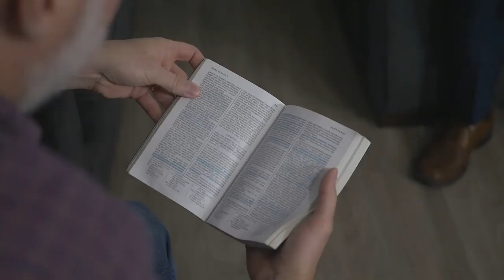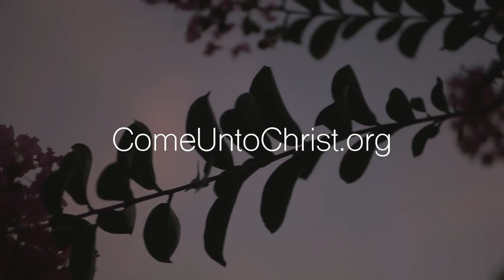All That Is Good In My Life Is A Result Of The Gospel Of Jesus Christ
God wants each of His children to be raised in loving environments. The best way to achieve these caring environments is by living and practicing gospel principles.

Happiness in family life is most likely to be achieved when founded upon the teachings of the Lord Jesus Christ.

Listen as Paul shares his story about how not only he has been blessed by living the gospel but also how it has strengthened his family.